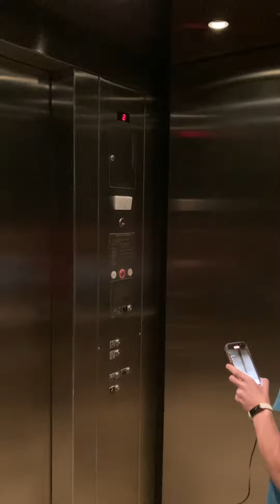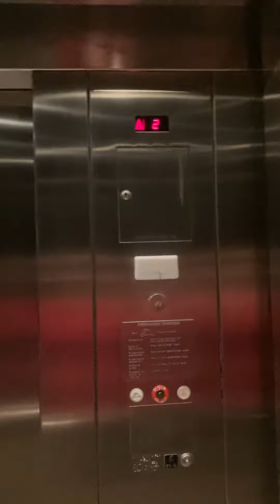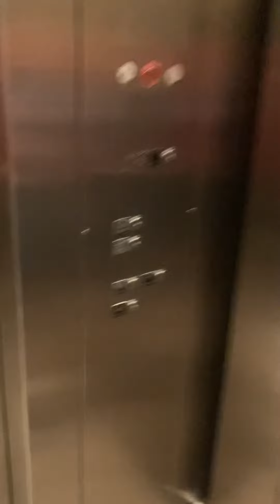Smelly and slow Schindler HT VR 330A elevator at Northpark mall (With Sofia the First Lover 2021)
This thing smelled disgusting today.